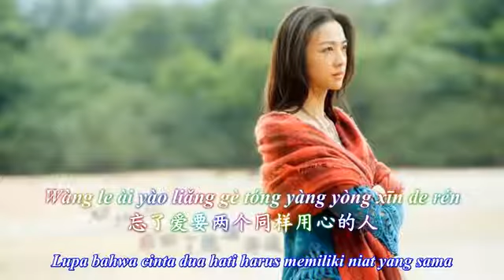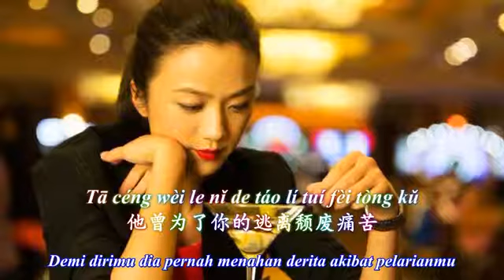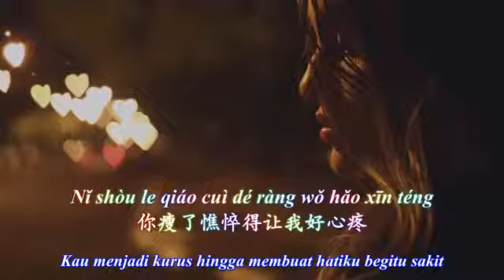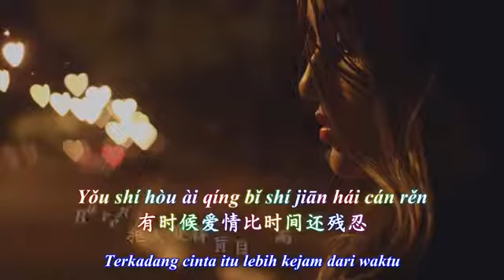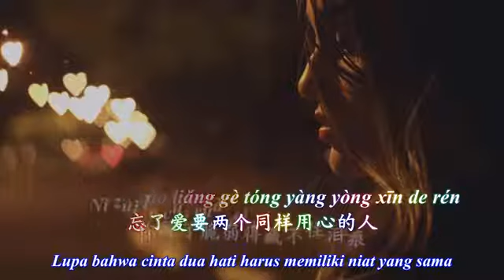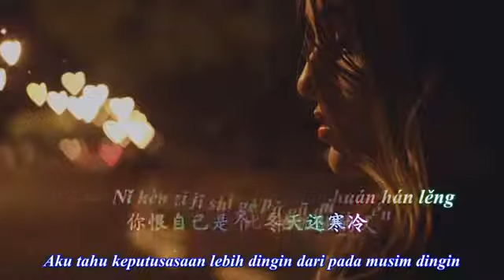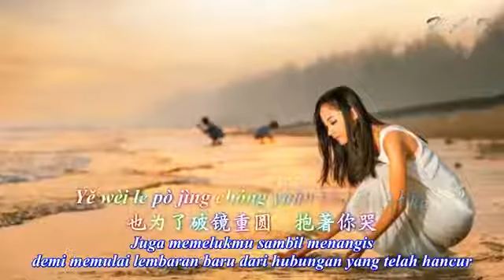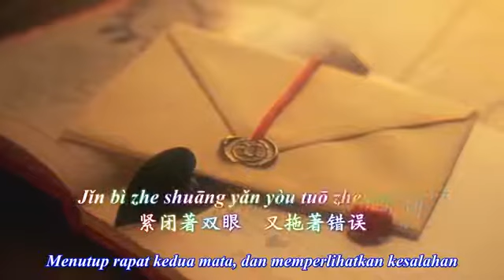Hidup adalah seni- Qing Shu 情書 [Surat Cinta]